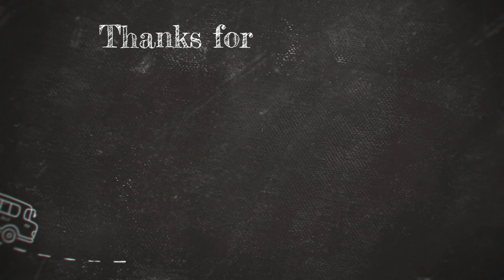आदि शक्ति मां बाल कुंवारी शक्तिपीठ देवीखाल कठुड बड़ा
Well. I am a
Traveler.. &
Webdeveloper.
Firm Believer that “There is one thing the photograph must contain – the humanity of the moment.”
– Robert Frank
Hi All, I am Naval Dabral.

If there are any suggestions for improvement, please comment.

No part of this video may be used or reproduced, stored in or introduced into a retrieval system, or transmitted, in any form, or by any means (electronic, mechanical, photocopying, recording, or otherwise) without the prior written approval of the creator.

Unauthorized acts in relation to this Content may be liable to criminal prosecution and civil claims for damages.

NavalDabral asserts the moral right to be identified as the Creator of this work.